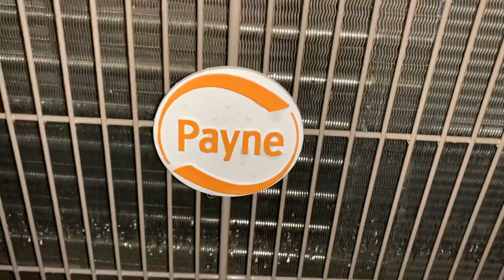New 2020 Payne Heat Pump Running in Heat Mode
A brand new 2020 Payne. This unit replaced nothing, and was installed as an addition.